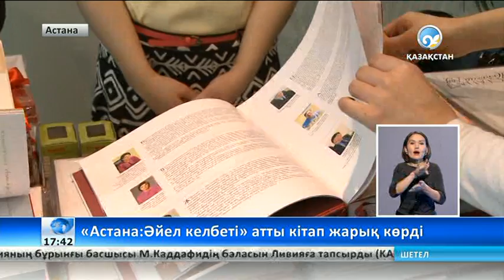«Астана: Әйел келбеті» атты альманах жарық көрді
Басылым қазақ және орыс тілінде жазылған.